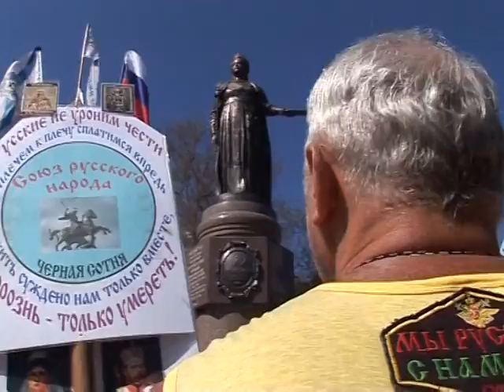Crimeans dreaming of a Russian future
The Autonomous Republic of the Crimea, part of Ukraine, is one region where ambitions for independence could flare up after Russia recognized two Georgian breakaway republics. Many residents have a dream of closer links with Russia.